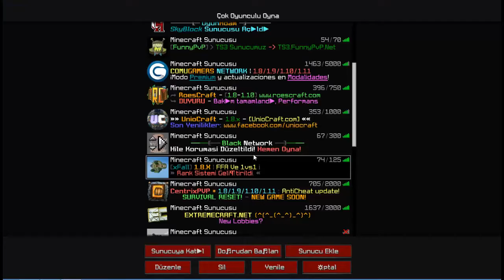xFall FFA #1 w/ super rektler beee !!!!!!!!!!!!!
evet arkadaşlar ben theconex bugun ffa oynadık iyi seyirle  ha bide like atmayı unutmayın